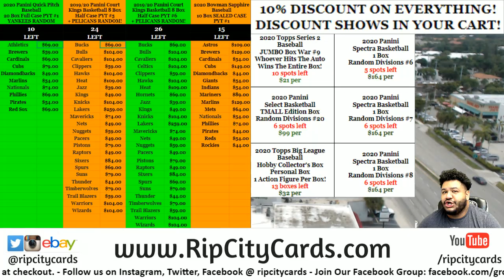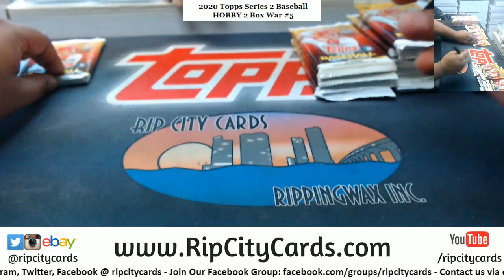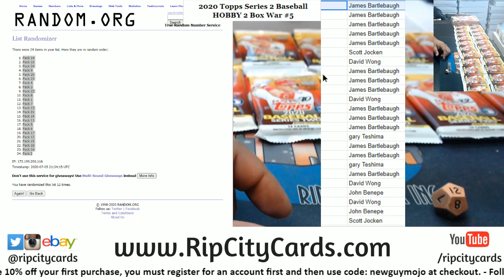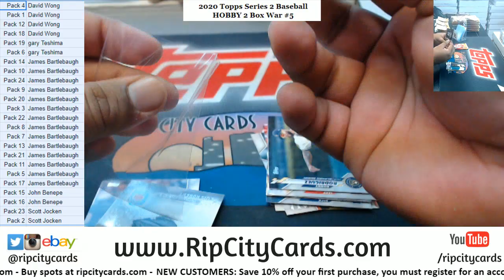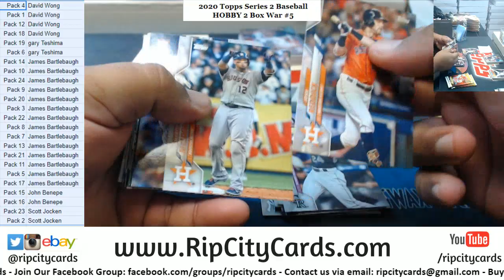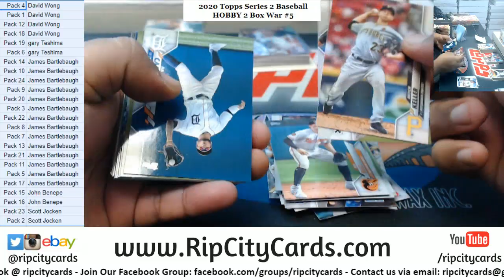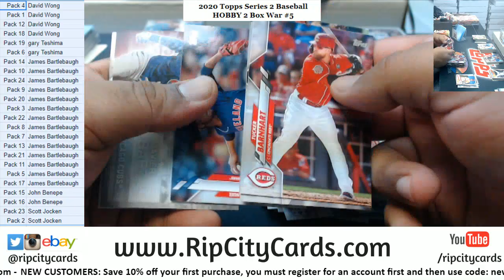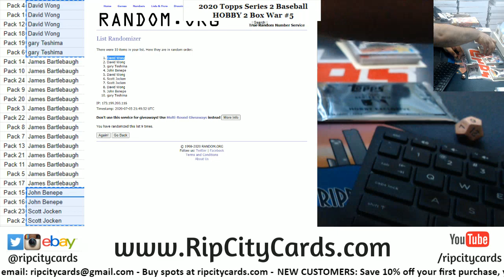2020 Topps Series 2 Baseball HOBBY 2 Box War #5